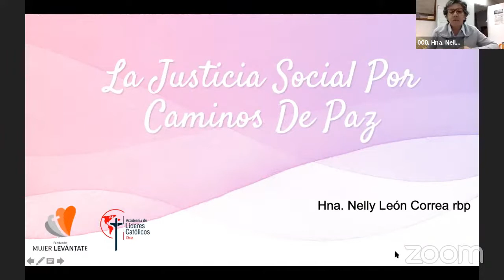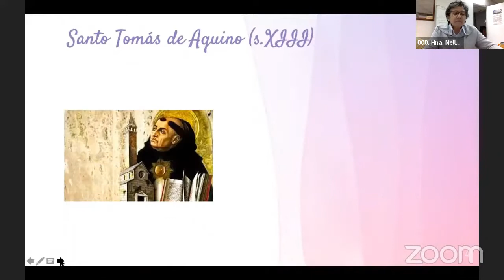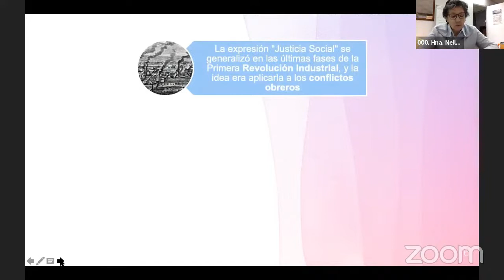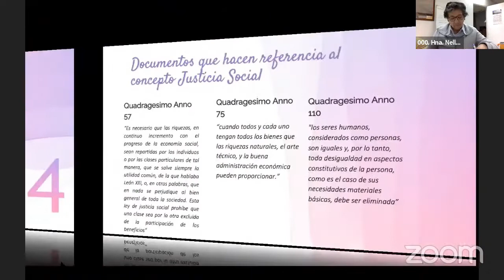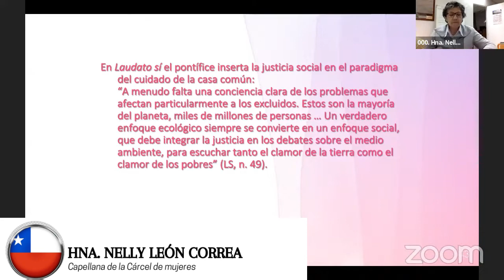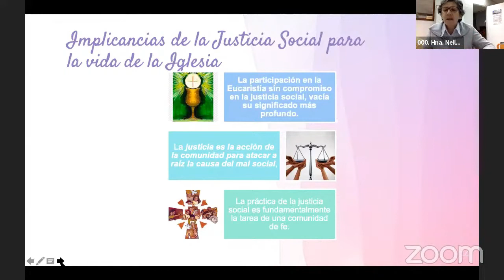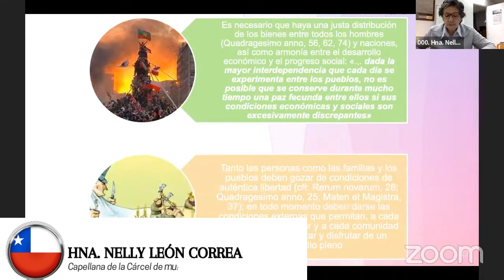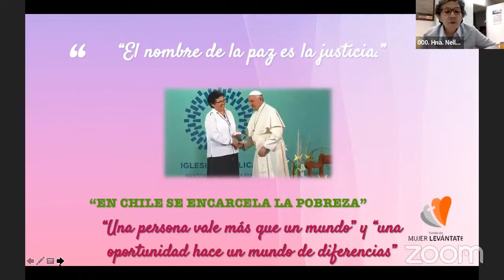Conferencia: La Justicia Social por caminos de paz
Conferencia del I SEMINARIO NACIONAL DE LIDERAZGO POLÍTICO de Chile por la Hna. Nelly León Correa, Capellana de la Cárcel de mujeres.